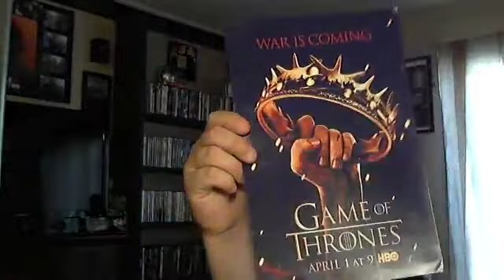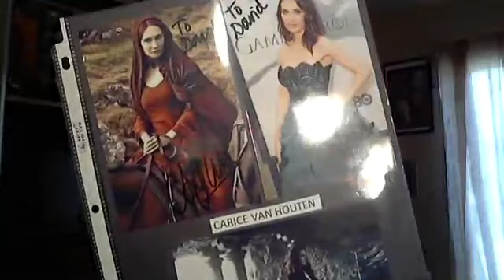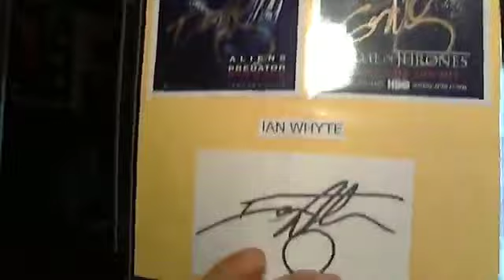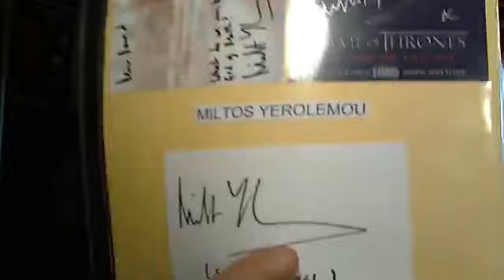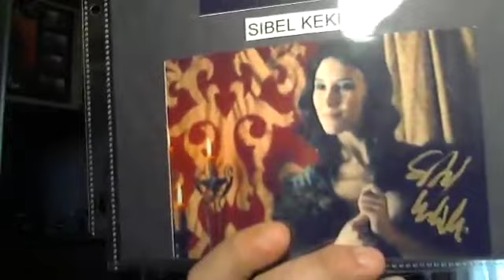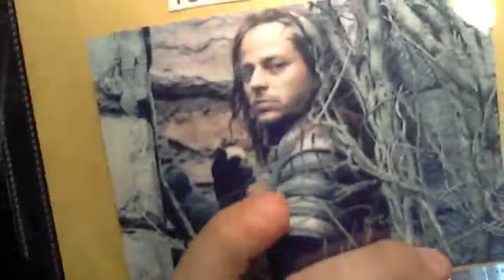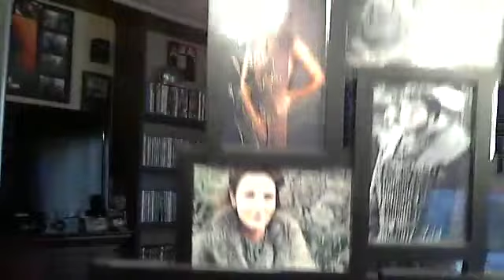MY GAME OF THRONES COLLECTION !!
HERE IS WHAT MY GAME OF THRONES COLLECTION LOOKS LIKE SO FAR.